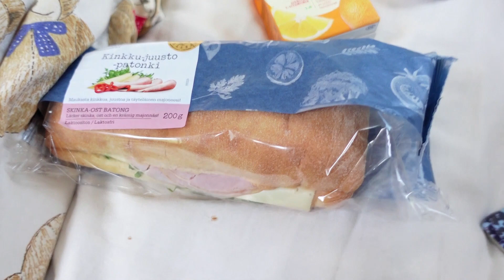Ajetaan Suomen Läpi! - Jakso 1